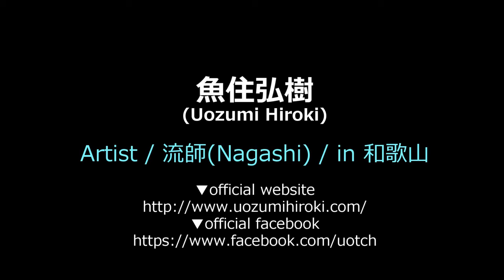「夜の色 - 魚住弘樹」PV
魚住弘樹 2nd Single「REFRAIN」より。

「夜の色」
　（作詞：魚住弘樹/K.INOJO　作曲：魚住弘樹　編曲：青木庸和）

Produced by Hiroki Uozumi

Directed by K.INOJO

All keyboards & Arranged by Tsunekazu Aoki

mixing & mastering engineer : Naoki Yokochi (J'z studio)
recorded mixed & mastered at J'z studio

Vocal : Hiroki Uozumi
Tenor & Alto Saxophone, Chorus : Fujii "YAKUHACHI" Kouichi
Guitar : Sekishow
Bass : K.INOJO